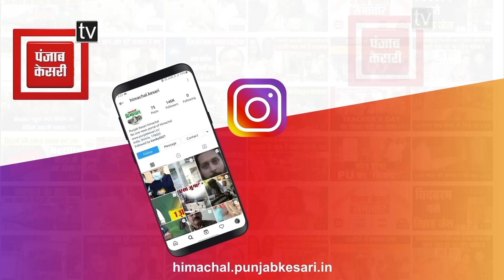नगरोटा बंगवा: भाई-भाभी ह,त्या मामले में सुनिए क्या ताजा अपडेट दे रही SP कांगड़ा शालिनी अग्निहोत्री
छोटे भाई ने कर दी बड़े भाई व भाभी की हत्या
दोनों को दाग दी दो-दो गोलियां, आरोपी फरार
पुश्तैनी संपत्ति को लेकर विवाद आया सामने
पुलिस ने शव का पोस्टमार्टम कर परिजनों को सौंपा
मर्डर के बाद फरार बताया जा रहा आरोपी